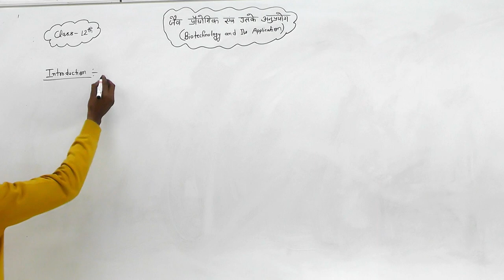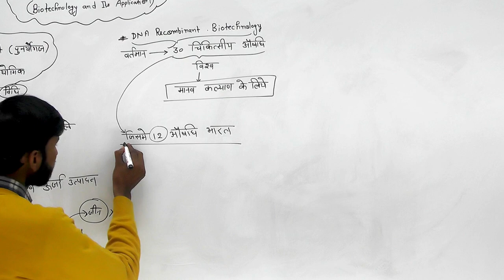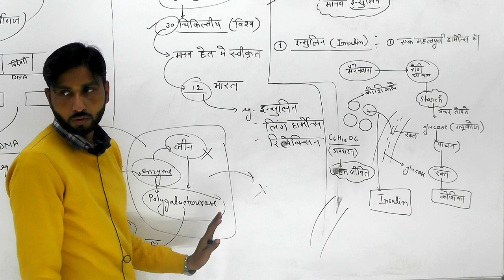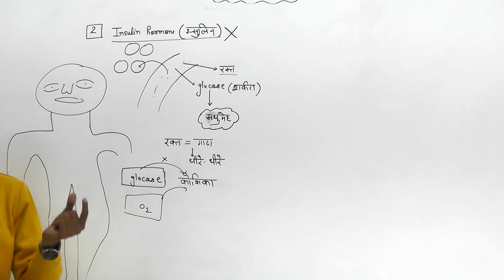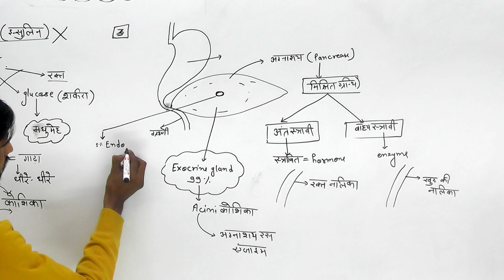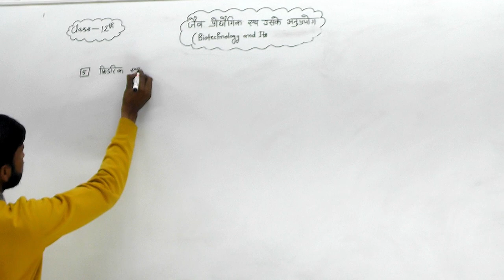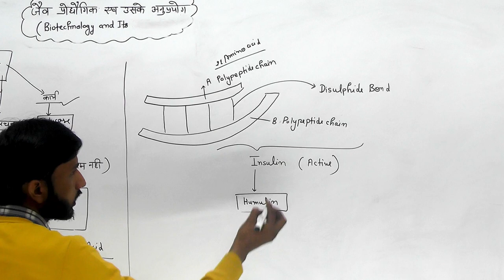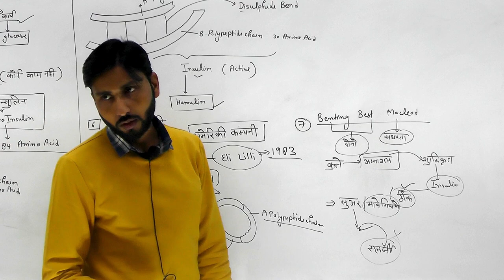Biology || Class 12th || Biotechnology and its Applications || DNA Recombinant || Part - 01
Biology || Class 12th || Biotechnology and its Applications (जैव प्रौद्योगिकी और इसके अनुप्रयोग) || DNA Recombinant || Part - 01